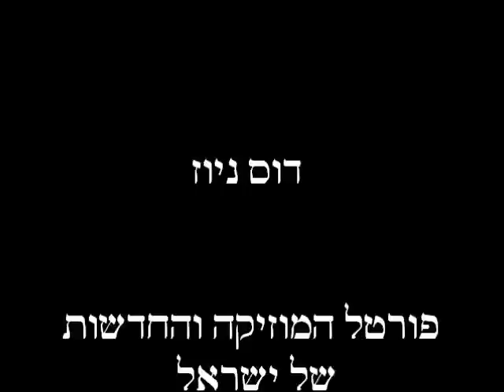שירה חדשה - אז ישיר - דוס ניוז